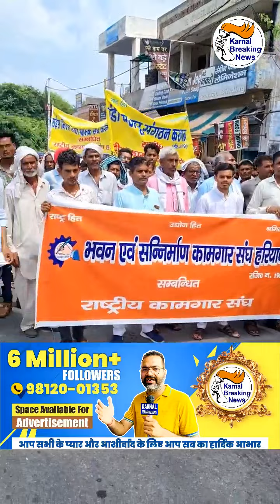CM सिटी में कई यूनियन के मजदूरों का हल्ला बोल , सरकार के खिलाफ की नारेबाजी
CM सिटी में कई यूनियन के मजदूरों का हल्ला बोल , सरकार के खिलाफ की नारेबाजी , सौंपा ज्ञापन , मांगे नहीं हुई पूरी तो करेंगे आंदोलन - Share Video